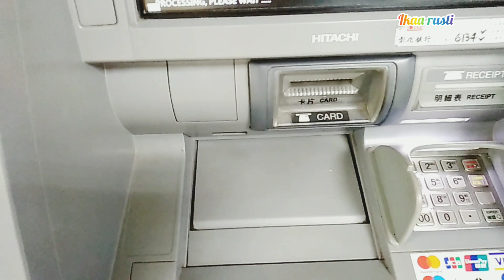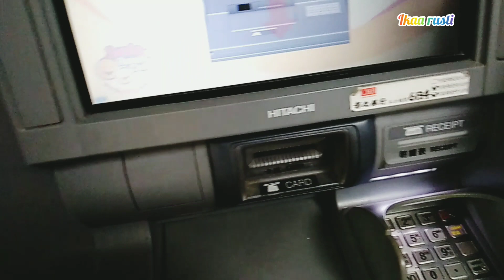CARA MENGAMBIL UANG DI MESIN ATM TAIWAN 🇹🇼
cara ambil uang di mesin atm taiwan pakai card visa
mudah dan aman
cara ambil uang di atm taiwan  tidak perlu ke kantor pos